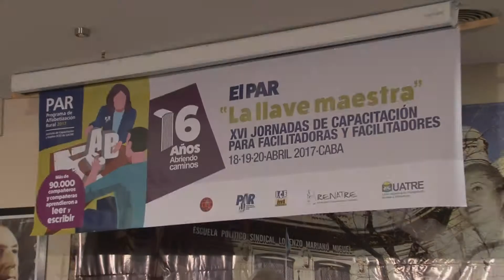PAR 2017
16ª Jornadas de Capacitación para facilitadores del Programa de Alfabetización Rural PAR en la Escuela Sindical.